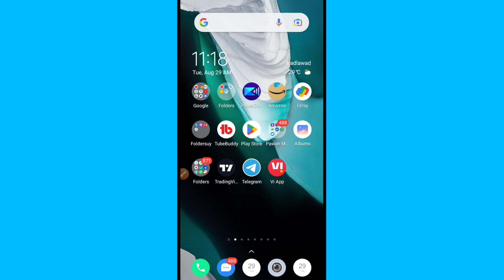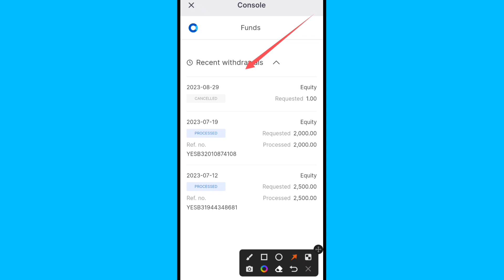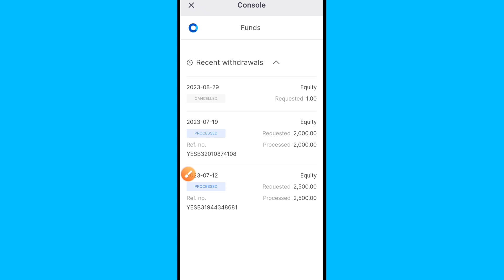zerodha trading balance withdrawal cancel kaise kare | zerodha se money withdrawal cancel kaise kare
zerodha trading balance withdrawal cancel kaise kare 2023 | kite zerodha se money withdrawal cancel kaise kare 2023

zerodha trading balance withdrawal cancel kaise kare 2023
kite zerodha se money withdrawal cancel kaise kare 2023
zerodha se balance kaise cancel kare
zerodha se paise kaise withdraw cancel kare
zerodha kite withdrawal cancel